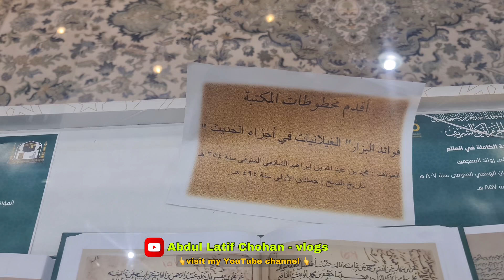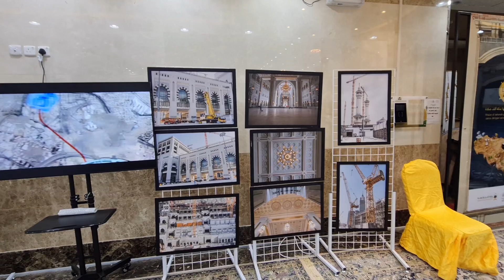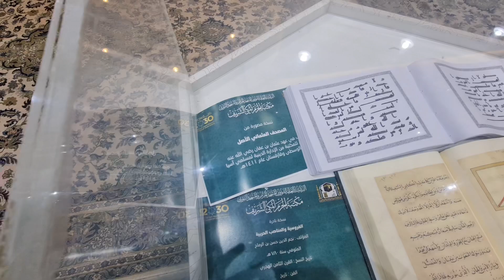Haram and museum makkah visit | Makkah live